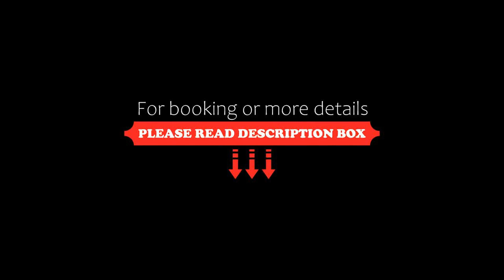The Grand Radiant, Lucknow, India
About Property:
Located in Lucknow, within 3.3 km of Lucknow University and 1.3 km of Lucknow Junction Railway Station, The Grand Radiant provides accommodation with a restaurant and as well as free private parking for guests who drive. This 3-star hotel offers an ATM and a concierge service. The accommodation offers a 24-hour front desk, room service and currency exchange for guests.
The units in the hotel are fitted with a kettle. Complete with a private bathroom equipped with a shower...
Property Type: Hotel
Address: 36 Cantonment Road Near Burlington Chauraha, 226001 Lucknow, India
Searching For
1. The Grand Radiant - Lucknow - India
2. The Grand Radiant - Lucknow - India Address
3. The Grand Radiant - Lucknow - India Rooms
4. The Grand Radiant - Lucknow - India Amenities
5. The Grand Radiant - Lucknow - India Offers and Deals
Audio Credit:
Track Title: Reasons To Hope
Artist: Reed Mathis